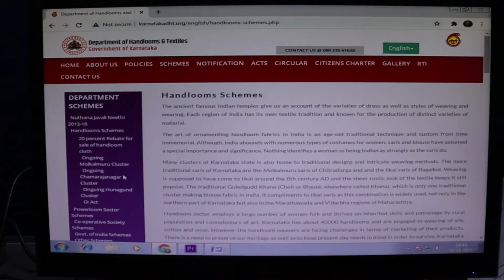Hand looms India's pride-But no medical aid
our reporter Sai Chesetti tells us more about this story